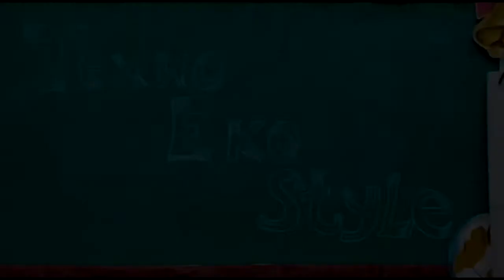"Диво-птах", номінація «Дизайнер-модельєр», обласний конкурс "ТехноЕкоStyle"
ОНЗ Приазовська спеціалізована школа І-ІІІст. "Азимут" Приазовської селищної ради Запорізької області